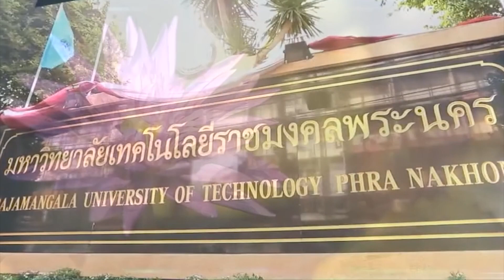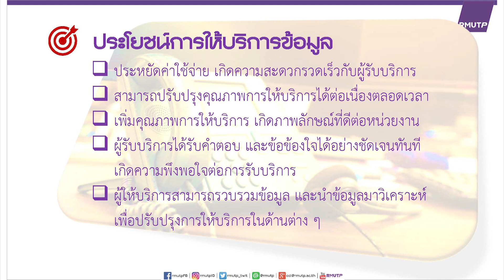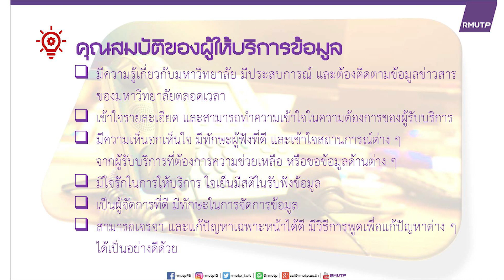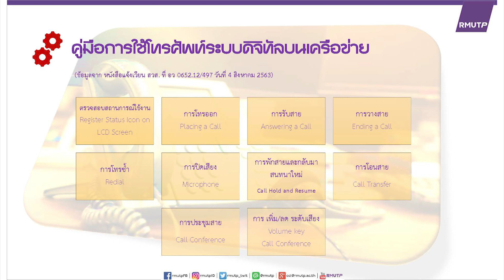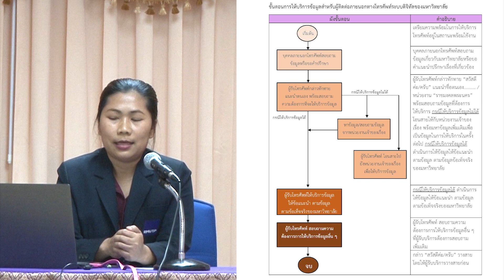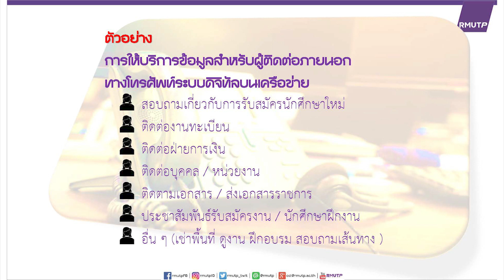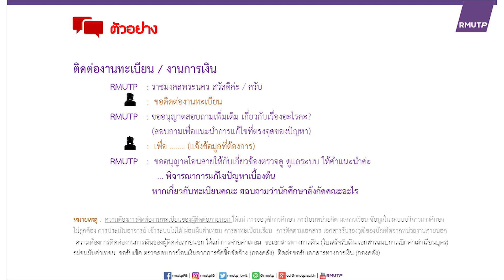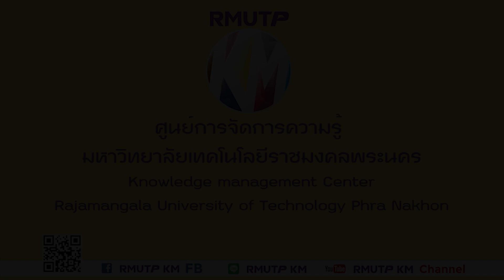เทคนิคการให้บริการข้อมูลสำหรับผู้ติดต่อภายนอกทางโทรศัพท์ระบบดิจิทัล - น.ส.สุพรรษา โพธิกนิษฐ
แนวปฏิบัติที่ดี เรื่อง “เทคนิคการให้บริการข้อมูลสำหรับผู้ติดต่อภายนอกทางโทรศัพท์ระบบดิจิทัลของมหาวิทยาลัย”
โดย นางสาวสุพรรษา  โพธิกนิษฐ
กองสื่อสารองค์การ

โครงการการแลกเปลี่ยนเรียนรู้เครือข่ายชุมชนนักปฏิบัติ ประจำปีงบประมาณ พ.ศ. 2566
เมื่อวันที่ วันที่ 9 มีนาคม 2566
ณ ห้องประชุมกรมหลวงฯ ชั้น 6 คณะครุศาสตร์อุตสาหกรรม

ศูนย์การจัดการความรู้
มทร.พระนคร